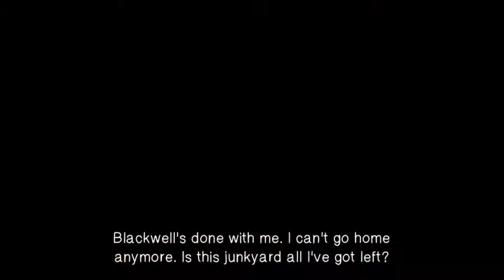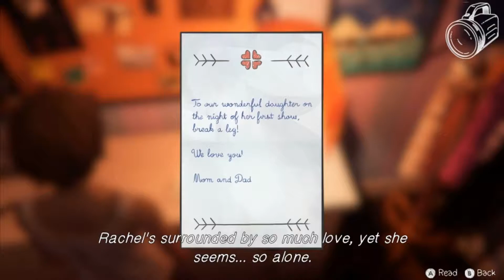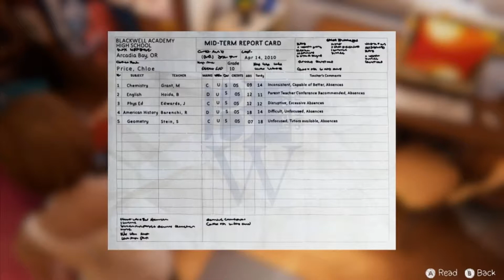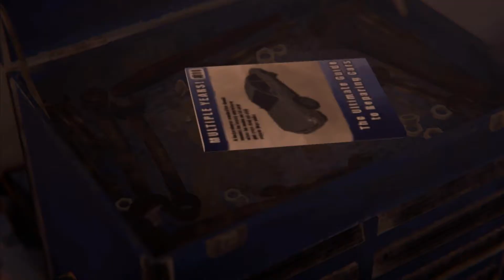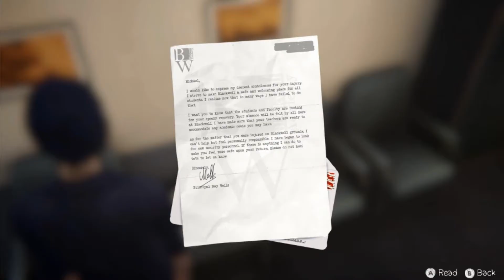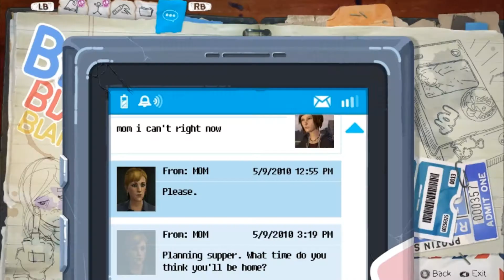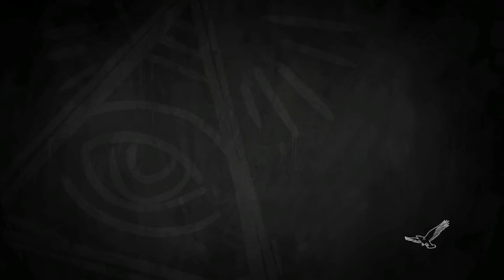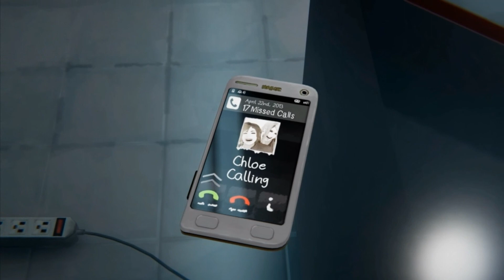Life Is Strange: Before The Storm - EPISODE 3 - HELL IS EMPTY!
Life is Strange: Before the Storm is a three-part standalone adventure that serves as a prequel to Life is Strange, set three years prior to the main game's events, developed by Denver-based Deck Nine Games and published by Square Enix. Screenshots were leaked by 4chan anons on June 1, 2017. The game was officially announced with a trailer on the E3 2017 on June 12, 2017. Episode 1, "Awake", was released on August 31, 2017 on Xbox One, PlayStation 4 and PC (Steam).[1] The PEGI age rating is 16 and the ESRB rating is mature.